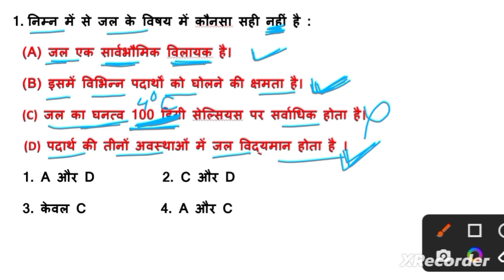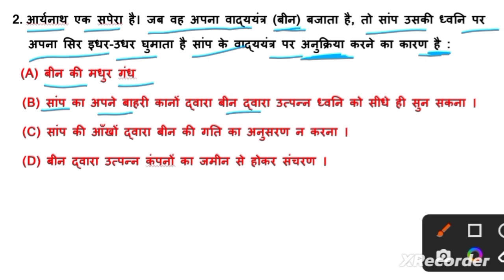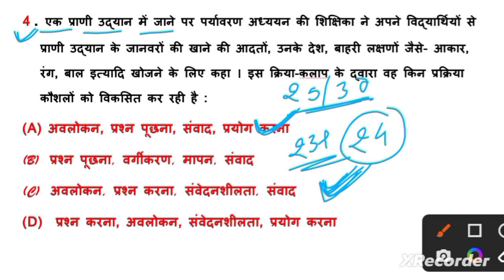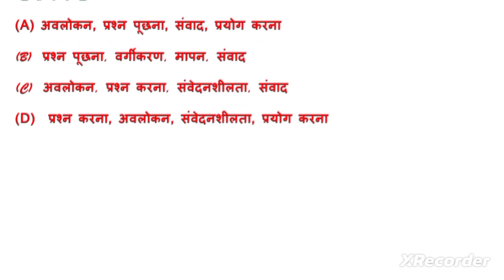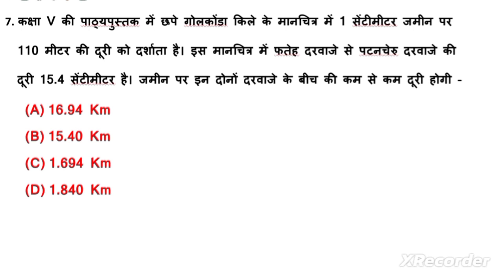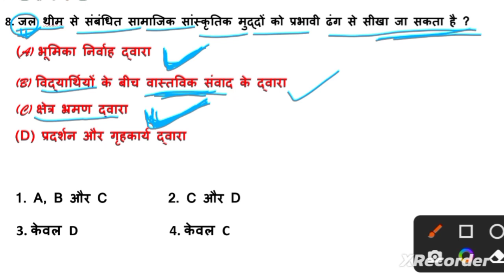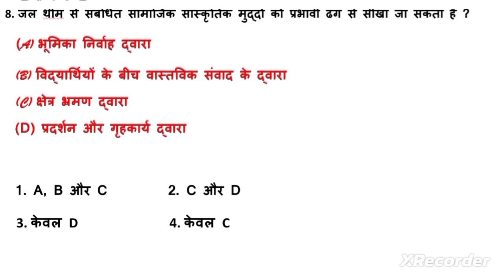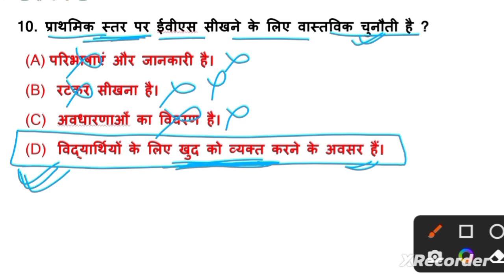CTET 2022-23 |EVS :पर्यावरण अध्ययन Most Important Questions By Devendra Sir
CTET December 2022 |EVS Most Important Questions |पर्यावरण अध्ययन|
ctet evs most important questions
uptet/ctet paryavaran most important questions
ctet evs class
evs most important questions for ctet, uptet,bank,ntpc,railway etc.
gk gs important questions @UTKARSHCLASSES13      @gurujiworldexamstudy   @sachinacademy17   @ChandraInstituteAllahabad  @SSCMAKER        @ABHINAYMATHS   @GaganPratapMaths       @PhysicsWallah   @CrazyGkTrick   @RaviStudyGkOfficial